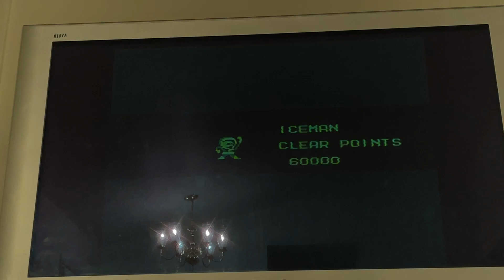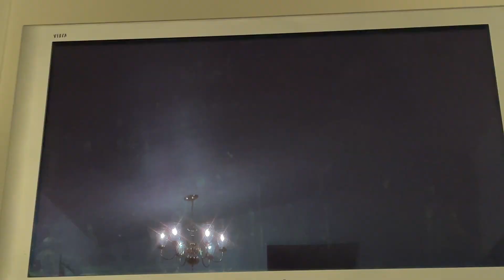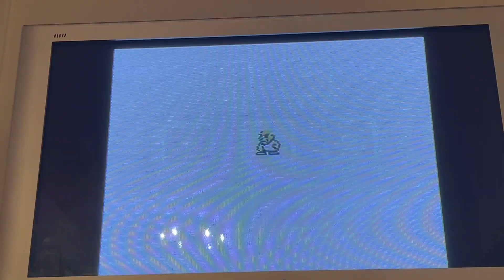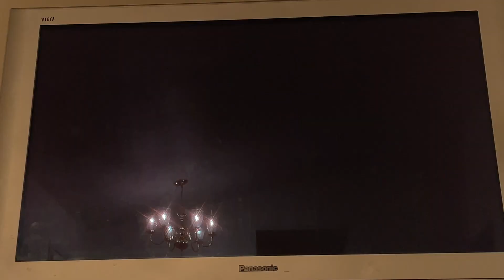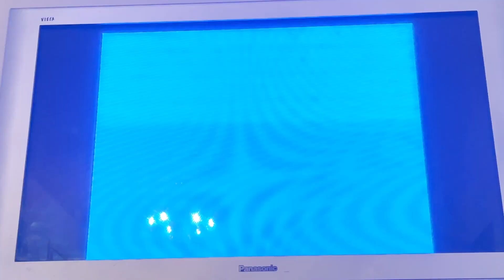Playing Rockman On An NES Classic-Amin Saleh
I’m playing Rockman, or Mega Man in the free world, without losing any 1-UPS. On top of that, you will see some aspects that might help new players.